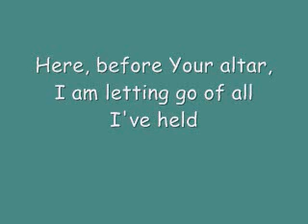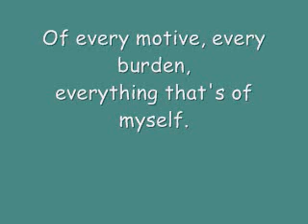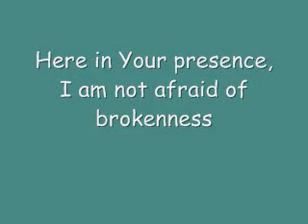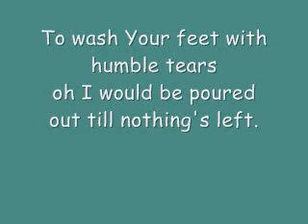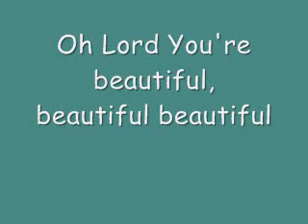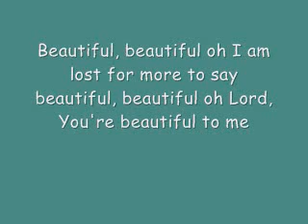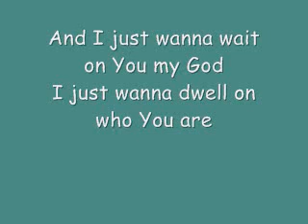Beautiful by Kari Jobe